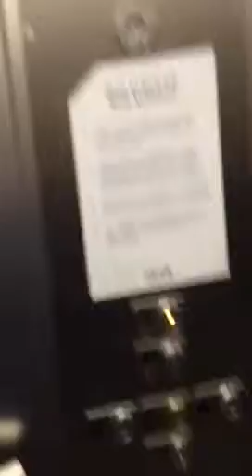Schindler lift Ikea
This is the in store lift in Ikea Belfast. Joseph and Frances don't usually like this lift but decided to give it a go.